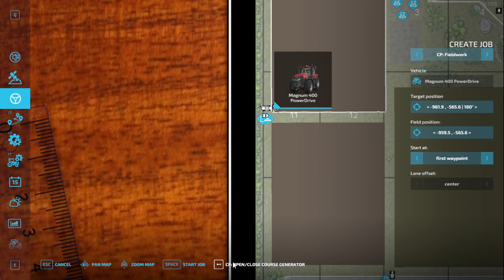Farming Simulator 22 - Episode 81 (Another Good Harvest)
Welcome to  Farming Simulator 22, In This Series we'll be expanding the farm by buying equipment, Creating our own fields, starting up productions and more